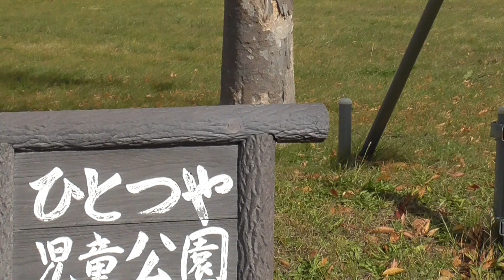ひとつや児童公園【青森県・五所川原市】 2020.11.10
所在地：青森県五所川原市字一ツ谷512-1